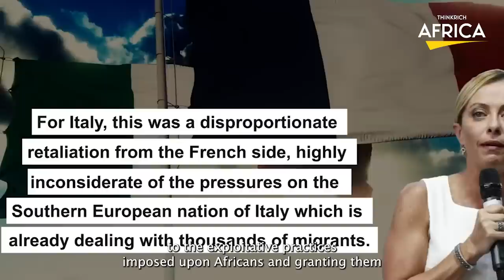Italy Prime Minister Giorgia Humiliates France and Their Involvement In The Niger Coup.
Italian Prime Minister Giorgia Meloni has once again gained widespread attention after her statements following the Niger coup went viral. France, among all the former colonial empires, seems to maintain significant influence over its former colonies. However, the African nations that were once ruled by France are now standing up against their former colonizers, seeking complete independence. This raises the question: what specific actions or ongoing practices by France have caused this widespread resentment? Meloni has been consistently shedding light on what she perceives as France's wrongdoings, particularly the mistreatment of Africans. She consistently criticizes France for exploiting the resources within African nations, claiming that it disproportionately benefits from these resources compared to the local populations. Meloni argues that addressing the issue of illegal immigration requires putting an end to the exploitation of Africans and granting them the freedom to break free from these exploitative practices.